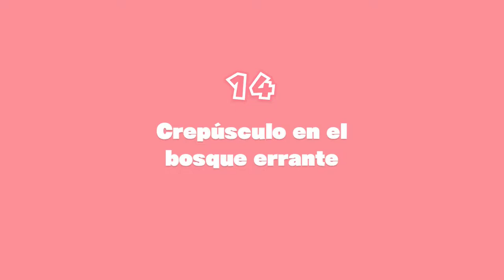[Switch] Captain Toad Treasure Tracker - Parte 2 - Capítulo 14